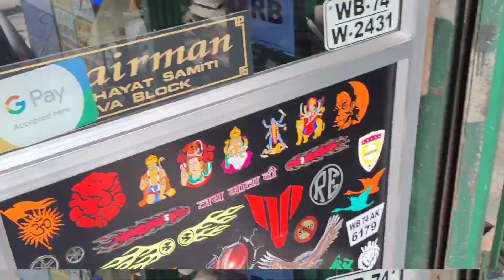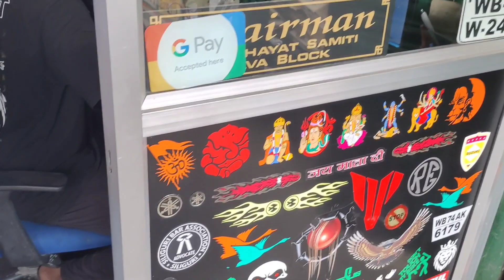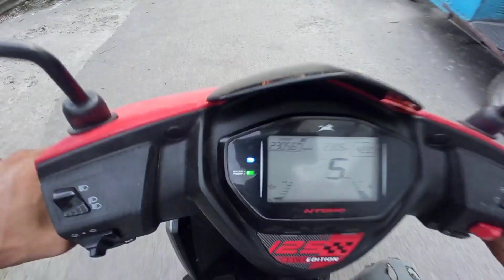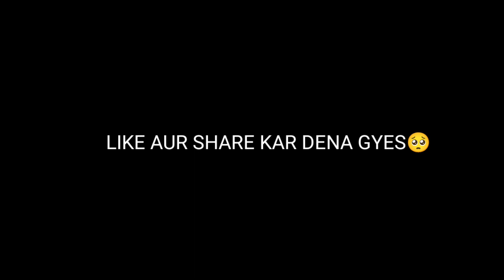FINALLY STICKER LAGWA LIYA 😊|| NTORQ MODIFICATION || VLOG 004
STICKER LAGWA LIYA 😊
NTORQ MODIFICATION VLOG
VLOG 004

 HEY EVERY ONE MY NEW VIDEO IS OUT NOW

CONNECT WITH RAPPER BISHAL ( R B )

ignoor the tags